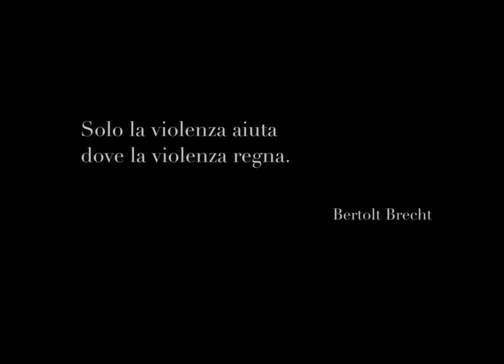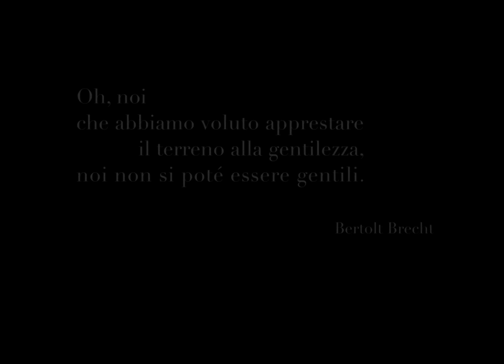Valeria's War (2022) - Drama/Period Short Film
In the countryside during the Italian Resistance the rebellious daughter of a partisan family meets a wounded young fascist hiding in a hut. She falls in love with him but inevitably comes the time to choose which side to take.

written and directed by Francesco Alino Guerra
starring Fotìni Peluso, Costantino Seghi